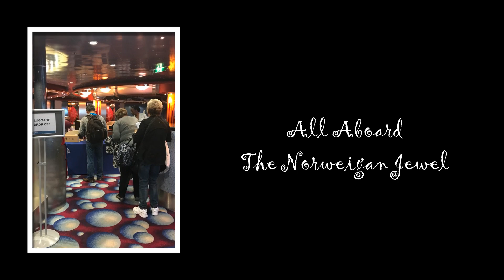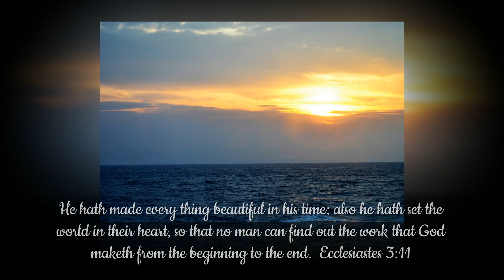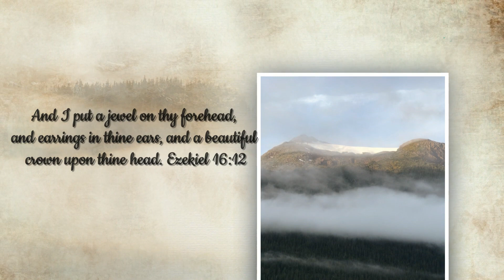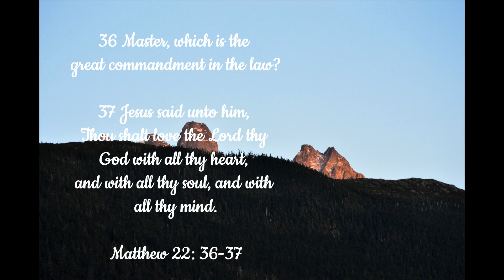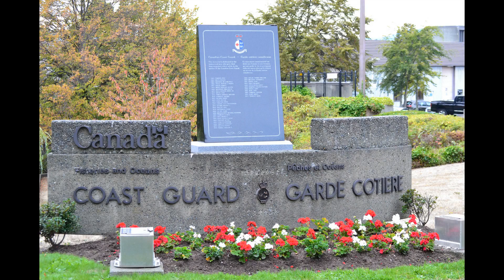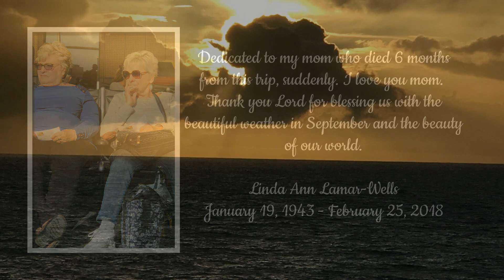Alaska Trip 2017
Monkey and I worked to be able to provide this trip for my mother.   She had several issues including macular degeneration, so I had it impressed on me to take this trip no matter what.  It is the only budget he and I have ever really stuck with, by and through the grace of God.  My mother Linda was so excited that the month before we left she packed and unpacked her bags at least 3 times.  The trip was in September and at every port we were all told "this weather NEVER happens".  It was beautiful, not too cold anywhere, even the furtherest north point.  God was working, knowing that he would be taking her home in just 6 months.  I am forever greatful to my God for the miracle he performed.  Im thankful that my Aunt Trisha was able to go with her, she treasured the time they spend together. If you don't believe in miracles, maybe you haven't paid attention in your life.